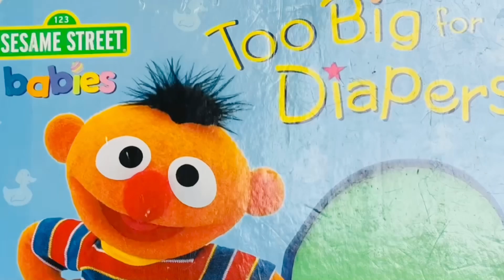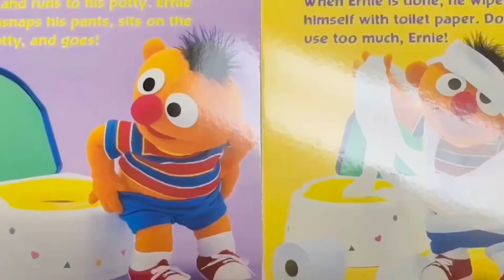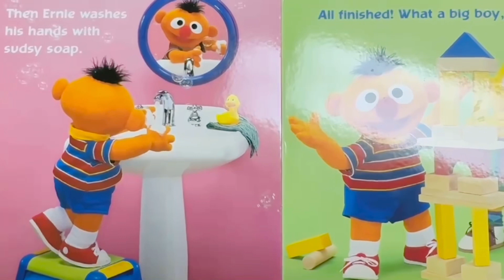Reading books| About potty diapers| it’s for Toddler nursery rhymes